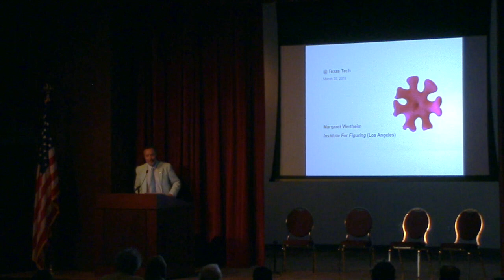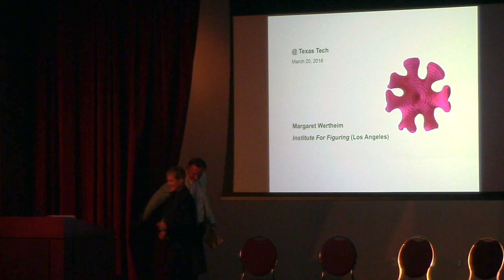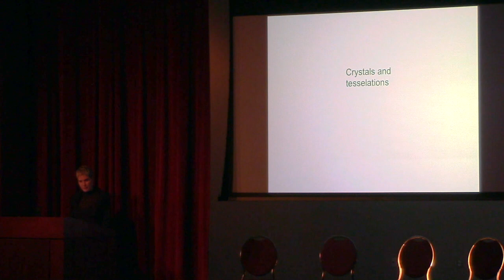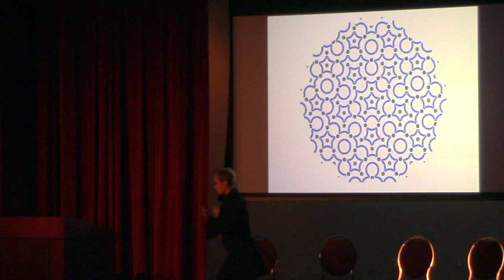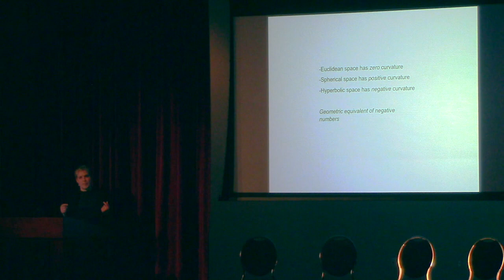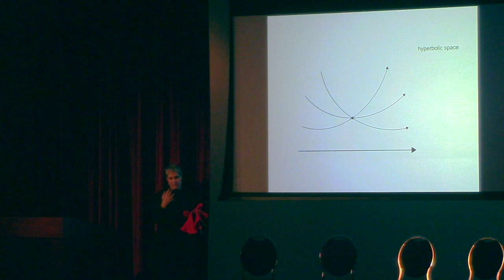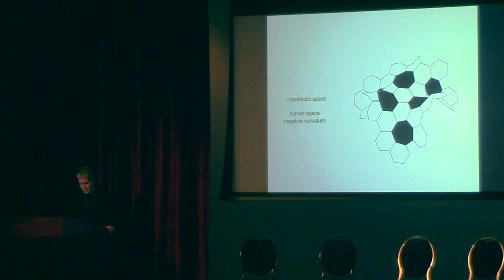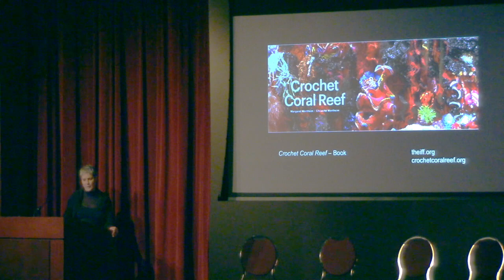Margaret Wertheim: Public Talk March 20, 2018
How to Play Mathematics: Margaret Wertheim Talk given at the Museum of TTU on MARCH 20, 2018